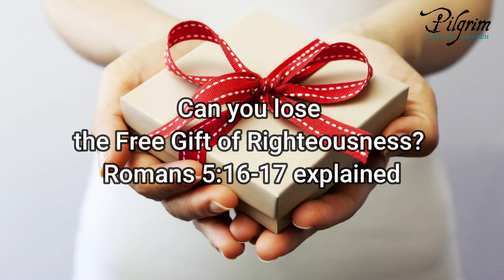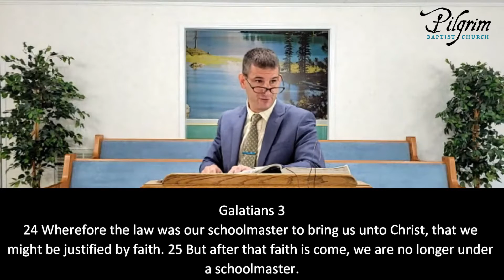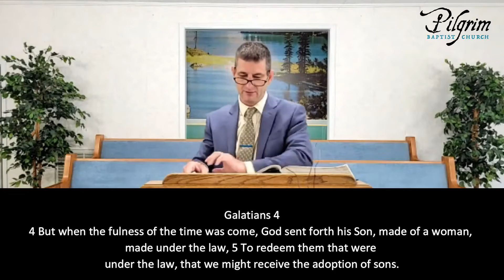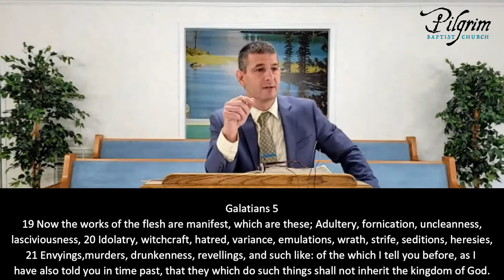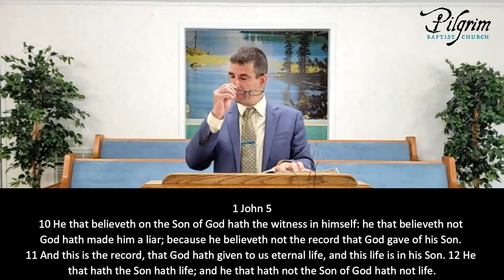Can you lose the Free Gift of Righteousness? Romans 5:16-17 explained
🗡️ Sermon delivered at Pilgrim Baptist Church on Sunday, October 2, 2022 at 11:15 am. 🗡️

In this exposition KJV sermon you'll learn the meaning of Romans 5:16-17.

Romans 5:17 is the gift of righteousness verse.

Because the bible teaches righteousness as a gift from God, this sermon will answer what the Bible says about that free gift from God.

The following questions will also be answered in this expositional bible sermon:
What is the free gift from God?
What is God's gift according to Romans 5?
How is the gift of God different from the result of the one man's sin?
Can a believer lose his salvation?
Is once saved always saved in the Bible?
Finally, this sermon will teach from the Bible the 4 reasons WHY you CANNOT lose your salvation.

We hope this sermon allows the listener to grab a hold of GRACE!